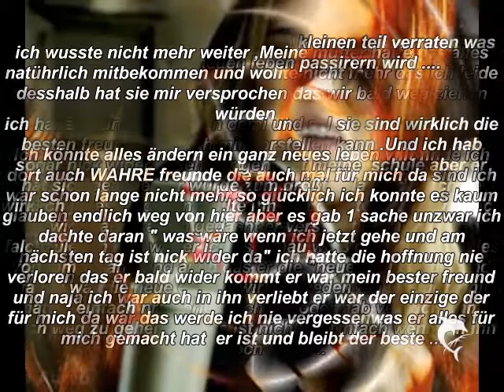My New Life Tariler Niley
READ !!!

Hey GuYs
Ich hab wider ne neue idee :D
ich hoffe die idee gefällt euch :)
ich werde die story noch nicht anfangen weil ich ja eig ne pause mache aber ich wollte die idee schon mal hochladen um zu wissen ob ich sie eig machen soll es wird zwar dauern bis die epis rein kommen .wegen dem umzug und wegen der schule weil wir ja jetzt zeuginise bekommen und soo ..
Aber ich schreib die epis ja vor so kann ich jeden tag ne hoch laden wenn ich die pause zuende habe :)
Wenn irh fragen zur story habt nur zu :D x3